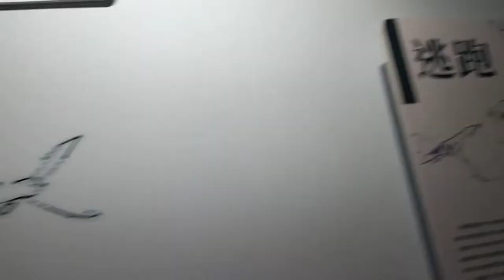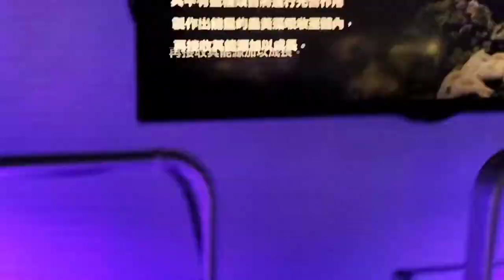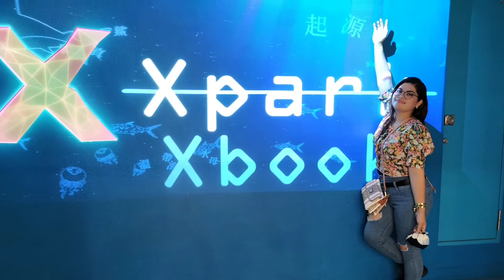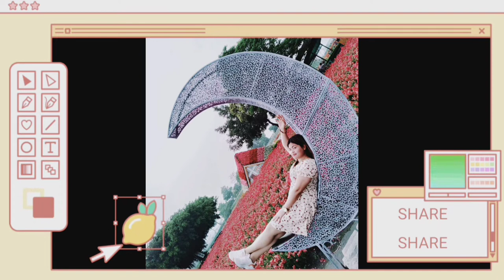XPark Taoyuan ,Ocean Park ng Taiwan || Underwater Experience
Hello mga beshy ,Magandang buhay at dahil nag enjoy talagaaa  ako dito bumalik kami ulit sarap ulit ulitin , for being OFW is not easy guy's kaya kung rest day ganito lang po kami mag explore sa Taiwan, when I leaving in Taiwan...

MABUHAY 💪

Exhibits about 300 kinds of aquatic animals
 The first penguin cafe is really special
 Penguins will swim around on the overhead water pipe🐧 Super Cute nila😍
 A giant sink up to 8 meters high and an endless mirror jellyfish area
 It's dreamy to shoot casually😍😍

 🎫Price: 550 yuan for adults, 400 yuan for students, 250 yuan for elementary school and young children, free for children under four

ADDRESS: No. 105號, Chunde Road, Zhongli District, Taoyuan City, 320

TIME HOURS OPEN

Be Part of Zhekie's Escobar Vlog Channel ...

📲Fb; Hezequiel Escobar
Tiktok id;
🦋Hugotera_gurl06

Love Lots ;
Zhekie's Escobar Vlog ❣️
•Gear;
•Camera Used:
Asus Zenfone

•Pic Editing :
PicsArt

•Editing App. Used :
Kinemaster

🔔We strive to find the best and most enjoyable music for you guy's . We hope to make your days more beautiful with the music we share ! Peace  love and feel the music.

✓ Photos and music in their position.
✓ This video is completely made by fans. I will remove it carefully.

TIME HOURS OPEN

XPARK (Taoyuan)

Puwede kayo mag local train (fast or slow) then baba kayo ng Zhongli Train Station or Taoyuan Train Station (your choice)

or pwede kayo mag bullet train (HSR) then baba kayo ng Taoyuan HSR Station,

Sakay kayo bus  mga number 170, 172, 5081, 5087, 5087A,5089, 5081, or THSR Bus jan sa Zhongli Bus Station at baba kayo ng Taoyuan HSR (bullet train) Station, pagbaba nyo ng Taoyuan HSR Station, tawid lang kayo sa taas, papunta sa Gloria Outlet, then lakarin nyo na lang ang Xpark galing Gloria Outlet,

sakay kayo bus 132A jan sa may Zhongli McDonald's Terminal at baba kayo ng Taoyuan HSR (bullet train) Station, pagbaba nyo ng Taoyuan HSR Station, tawid lang kayo sa taas, papunta sa Gloria Outlet, then lakarin nyo na lang ang Xpark galing Gloria Outlet,

sakay kayo bus #206, 206A jan sa Taoyuan Bus Station at baba kayo ng Taoyuan HSR (bullet train) Station, pagbaba nyo ng Taoyuan HSR Station, tawid lang kayo sa taas, papunta sa Gloria Outlet, then lakarin nyo na lang ang Xpark galing Gloria Outlet,

kung kayo ay from Nanggang, Taipei Main Station, or from places like Miaoli, Taichung, Changhua, Yunlin, Chiayi, Tainan o Kaohsiung, may direct HSR (bullet train) jan sa inyo banda pa Taoyuan HSR Station, sakay lang kayo ng bullet train at baba kayo ng Taoyuan HSR Station, pagbaba nyo ng Taoyuan HSR Station, tawid lang kayo pa Gloria Outlet (exit 2) then lakarin nyo na lang ang XPARK galing Gloria Outlet,

Puntahan niyo na Arat na , paki share nalang nito mga beshy sa iba para marami makaka alam & Enjoy.